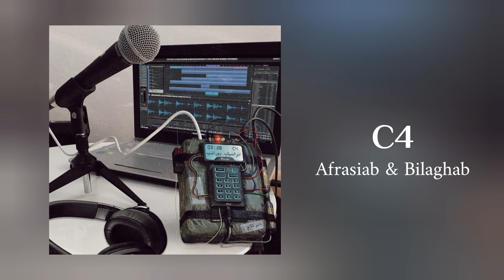C4 - Afrasiab × Bilaghab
"C4"
کلام و اجرا: افراسیاب/ بی‌لقب
آهنگساز و میکس مسترینگ: بهزاد
جلد: علی‌رضا ابراهیمی
تاریخ نشر: ۱۴۰۰/۱۱/۱
ورس ۱
سایبری چیست؟ جنگِ مجازی
به قول توماج، شما ختنه کلامید
سگِ دربارین، پشت ماسکا غلافین، هالُووین
اینجا جنگ تن به تنه، اراجیف نبافین
صدای آزادی فقط از ما میاد
مثل تو رو الک کردیم، دادیم دست حراجیا
حواشیا، فقط داغترم میکنه
من شوروی نیستم، ولی هر واژم سی‌فوره
تو محفلِ توِ ساندیس‌خور و خایه‌مالا دورت
من ریشتونو میزنم، بی‌پروا تو دو بیت
هشتگ یعنی جریانو اطلاع بدی فقط
ولی تُو تو مجازیه کل استراتژیت
نبرد واقعی، یعنی کفِ خیابون
نه هشتگ پشت میز، با چندتا دیالوگ
حوالیِ ما بوی خون میاد فقط
جیره‌خورِ سیستم، بُکن ماسکتو عوض
رانت‌خورای دوزاری، بی‌هویتِ قُلابی
با فشارِ تو خم نمیشه تیغه فولادی که
میشه تو راه سفت‌تر، بند پوتینم فقط
چون پیش‌بینی کرده بودیمت، تو این نبرد از قبل
پ نقش بازی نکن
که پاره کردیم تو این مسیر صدتا پیرَنو ما
صدتا بی‌سر و پا رو قلممون گایید
که الان مخبراتون میزنن سایَمونو با تیر
تو قطارِ دولت مهم نی واگنت چیه!
ما که میدونیم سرت تو آخور کیه
تو نقابت آزادی‌خواهه، خط فکریت هولوکاست
سگ سازمان، از خودت یه عکس بذار پروفایل
کورس

وی فور وِندِتا
سایبری سایبری سایبری فاک
وی فور وِندِتا
سایبری سایبری مادا فاک
ورس ۲

راس میگه، بازی نخور، از خودشونیم
چون هم صدا بودیم، هم سیما، الکلِ خونیم
راس میگه که ما وصلیم و مُهره نظامیم
چطور هنوز زنده‌ایم! همونو جمله بگاییم
آی مُرده‌پرست
پاک کن از رو پیشونیت مُهرِ وطن
اون هشتگِ خونیت
یه روز قاضی نشو، قول میدم زنده بمونی
فیک، حقوق بگیر، بازم شرف داره به تو
قاضی رو بیت رای بده، ماها ضربانِ وتو
قمار زندگی کردیم، تا طرفدار بِتُ
وطنمه، وظیفمه، تکلیفمه
وظیفه‌ی مستِ تلو، میخورم ولی تو...
رو کجا تنظیمی که کُد نمیگیری؟
تعطیلی، ما خُلیم به جمعه خُرده میگیریم
حالا تو، تو که رتبه بگیری، پای خطبه بشینی
چینی، توطئه چینی
عملیاتتو شروع کردی
با رمزِ شک، بازم بزن، بازم زدن
همشونو از بَریم، بشین، مهره‌هاتو بچین
محاله بازنده شیم
چون نزدیم با طفره حرف، رفتیم جلو با حرف حق
با حرف مغز، تا قعرِ قلب به دل نشستیم
تمومش کن، نمیبینی مگه به گِل نشستی؟
چه ژست ژرفی
ما تو جهنم نقد، تُو تو بهشت قسطی
مرگ جهل و تابو، متحد، سرشت عشقیم
اونی که مشامش تیزه میفهمه
بو حرف حق
وقتی شمشیریم هرچی بکوبی
کوبنده‌تر
فقط باعث میشی که ما بشیم
بُرنده‌تر، بُرنده‌تر
کورس